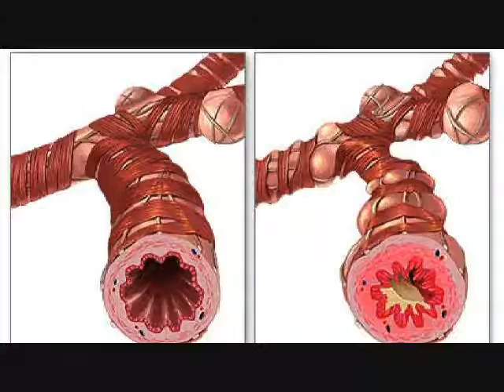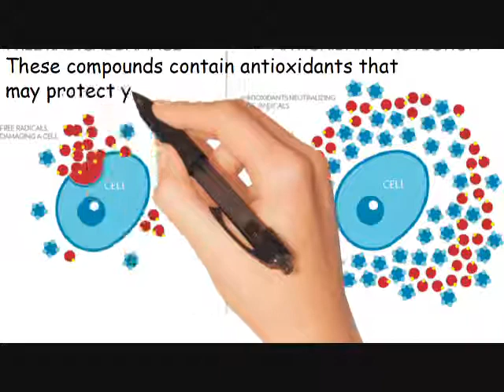Home Remedies for Bronchitis -Dwarf Screw Pine can cure Bronchitis Naturally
dwarf screw pine can cure Bronchitis Naturally! No matter what season it is, tea is one of the tastiest and most loved beverages. The benefits go beyond refreshment and many studies have shown that drinking tea can improve health.

dwarf screw pine is packed with the bioflavonoids that improve the antibacterial/antiviral properties. Researchers determine exactly how these compounds work effective in treating these diseases. These compounds contain antioxidants that may protect your cells from free radical damage. These compounds can eradicate bad bacteria instantly.

There are more natural remedies to cure Bronchitis!